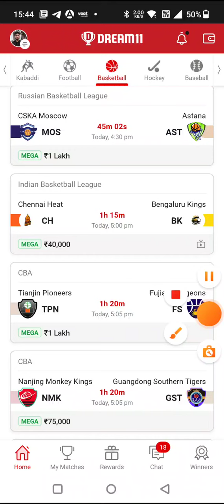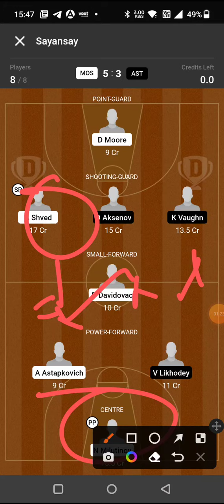MOS vs AST BASKETBALL DREAM11 TEAM PREDICTION TODAY MATCH | RUSSIAN BASKETBALL LEAGUE DREAM11 TEAM